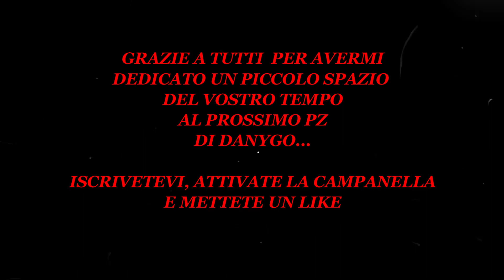IL BELVEDERE...al PASSO AGUEGLIO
🇮🇹 Benvenuto sul canale oggi MOTOGIRO ad un MAGICO PUNTO PANORAMICO, a pochi km da lecco il PASSO AGUEGLIO, strada panoramica stupendaaaaaaaa, bei tornanti e cambi di direzione ottima passeggiata in moto,auto,bici Van, sopratutto perche' proseguedo si ha accesso al parcheggio che porta al rifugio Bogani, punto perfetto per tante escursioni